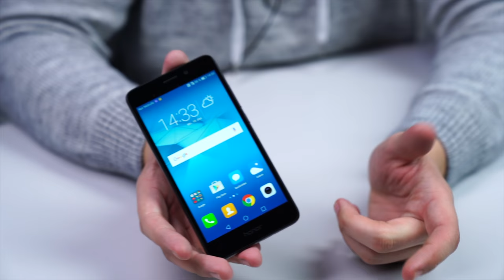Gigaset GS160: Einsteiger-Handy á la „Made in Germany“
Einsteiger-Hardware aus China und deutsches Know-How – fertig ist das Gigaset GS160. Eine gute Mischung? COMPUTER BILD hat’s ausprobiert.